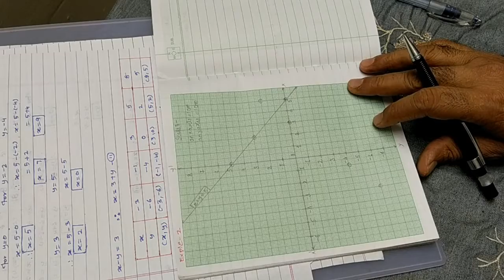P.S 1.2 2 -2 LINEAR EQUATIONS IN TWO VARIABLES PLOTTING GRAPH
P.S 1.2 2 -2 LINEAR EQUATIONS IN TWO VARIABLES
PLOTTING GRAPHS